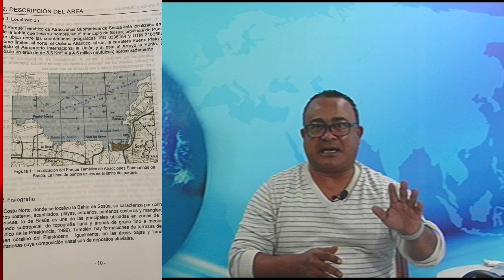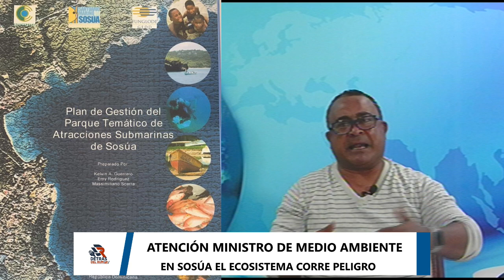ATENCIÓN MINISTRO DE MEDIO AMBIENTE - EN SOSÚA EL ECOSISTEMA CORRE PELIGRO.